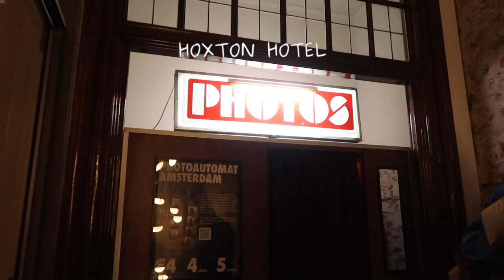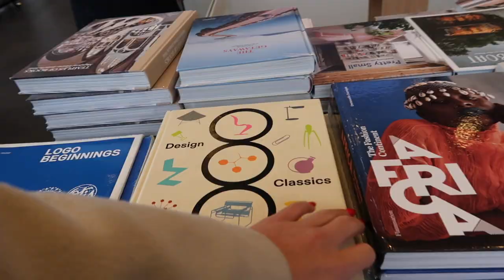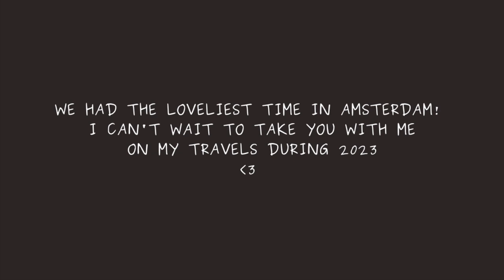a cold weekend in amsterdam | vlog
the first video of 2023! i can't wait to return to the netherlands, hopefully much more this year :)

amsterdam recommendations:

BREAKFAST/BRUNCH
- Teds
- Staring at Jacob
- Mr Stacks
- De Wasserette

ACTIVITIES
- Anne Frank House
- The Hoxton (Photo Booth)
- Rijksmuseum
- Sex Museum (18+)

MARKETS
- De Pijp (Open Monday)
- Noodermaket (Open Saturday)

SHOPPING
- Bijenkorf
- Zipper Vintage
- Kilo Store (de pijp)

FOOD
- Poffertjes
- Chips with Fritesauce and Peanutsauce
- Kibbeling
- Stroopwafel (warm from a market)
- Herring